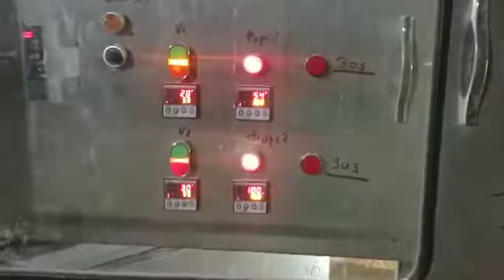Сколько стоит зерносушилка?Стоимость самой сушилки может достигать 30 000 долларов.